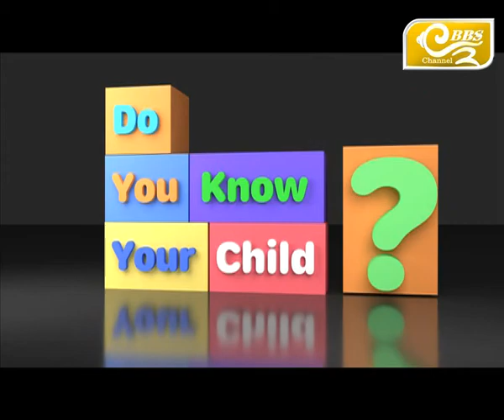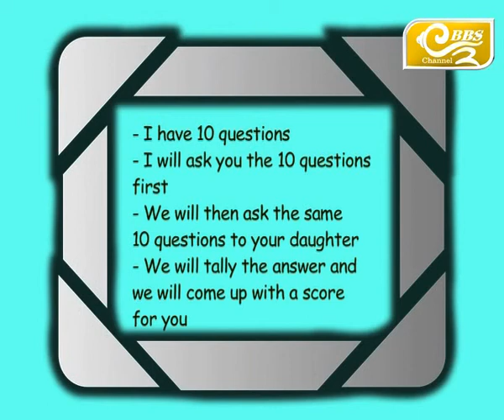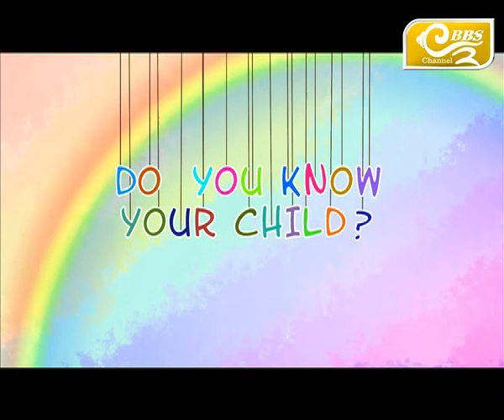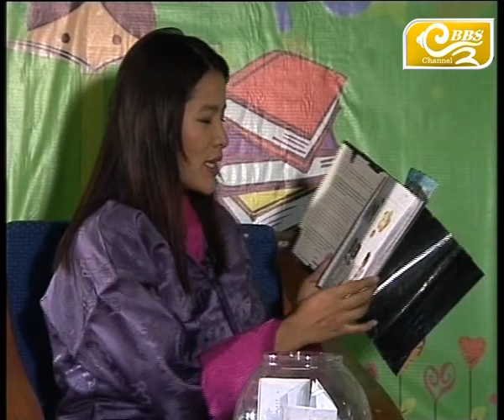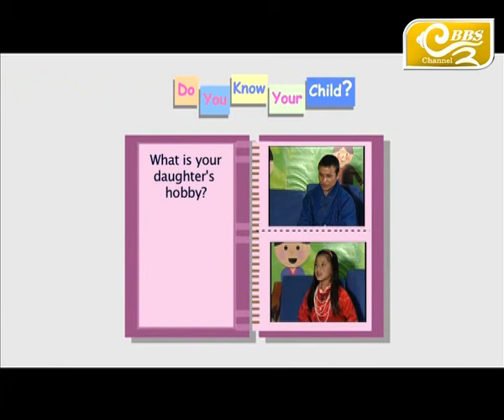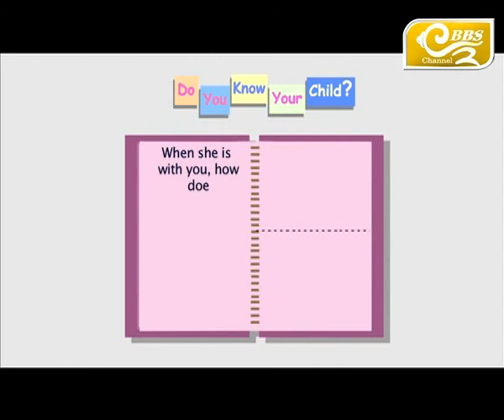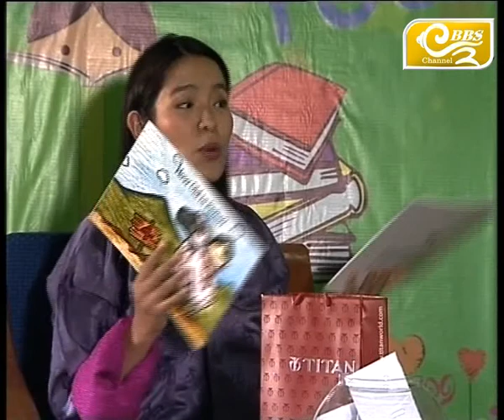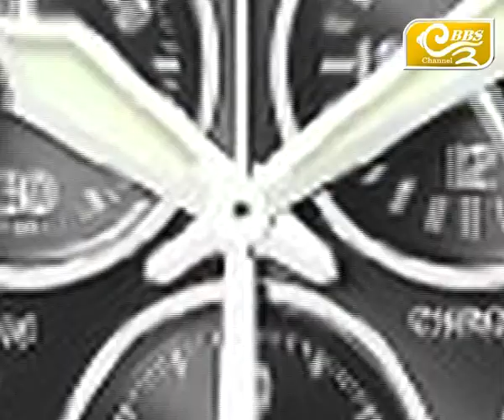Do You Know Your Child S04 E12 with Aish Pinki Lhaden and Bal Bdr.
PRODUCERS- ENGLISH -- Tshering Chhoden

LANGUAGE -- ENGLISH

PRODUCERS -- Karma Choden,  Kinzang Dolma

LANGUAGE -- DZONGKHA